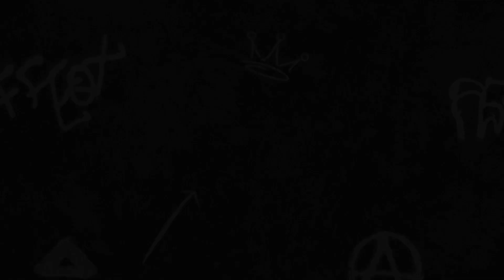Pokémon Violet: The Teal Mask 9 - Releasing the Trio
Turns out, they're the bad guys and Kieran has to go and be stupid and accidentally release them. Guess we have to go and round them up.

Here's some codes!